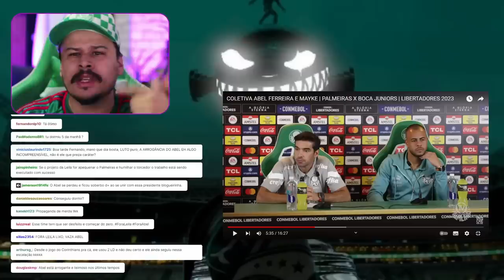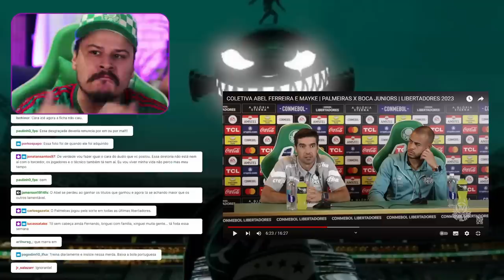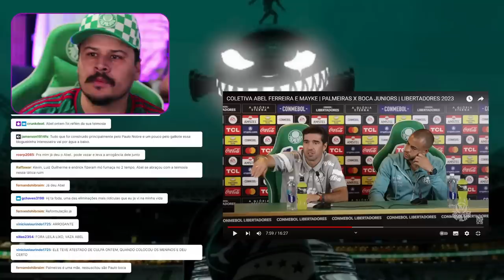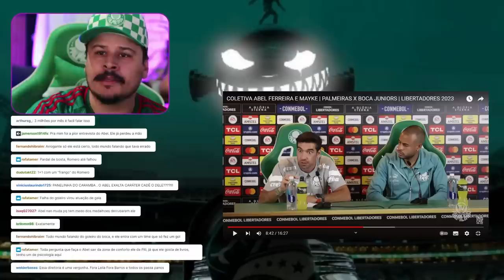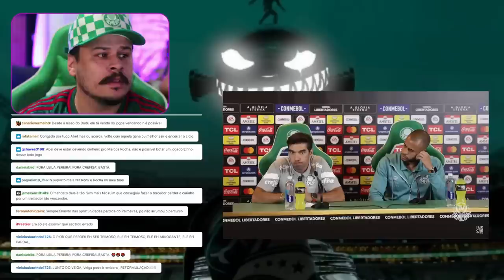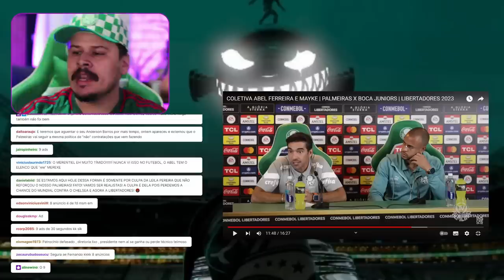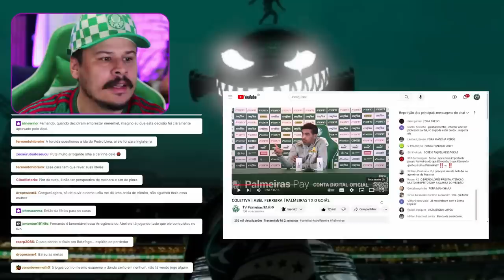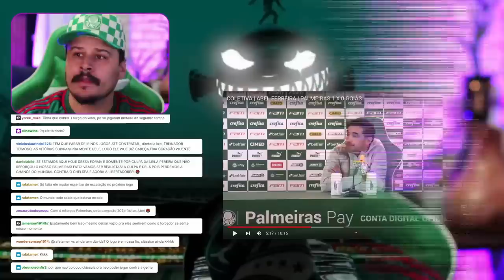O ABEL FERREIRA SE PERDEU JUNTO COM OS INCOMPETENTES